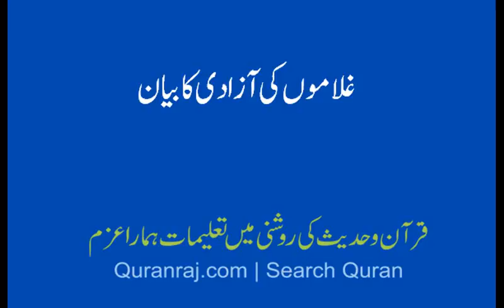ghulamu ki azadi k bare ma bayan